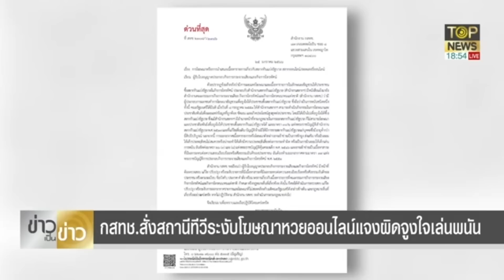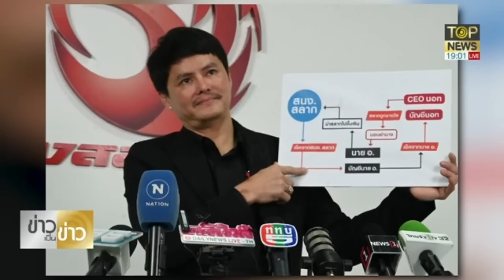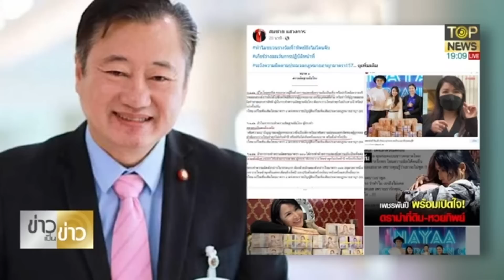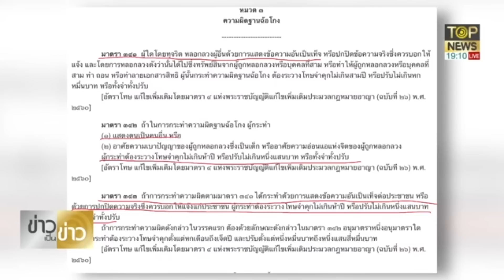นอท สลากพลัส ส่งทนายยื่นหลักฐาน หลัง กสทช.สั่งระงับโฆษณาจูงใจเล่นพนัน | ข่าวเป็นข่าว | TOP NEWS